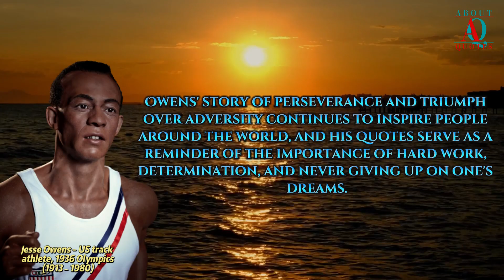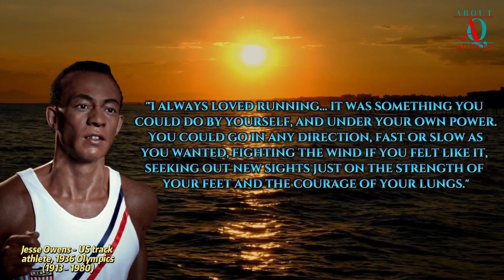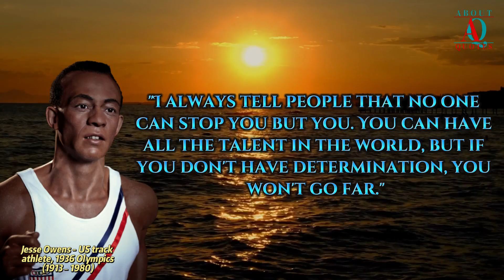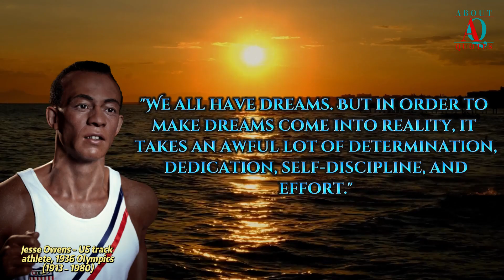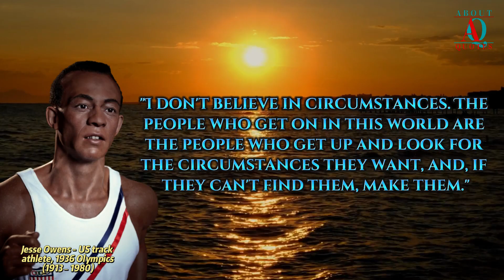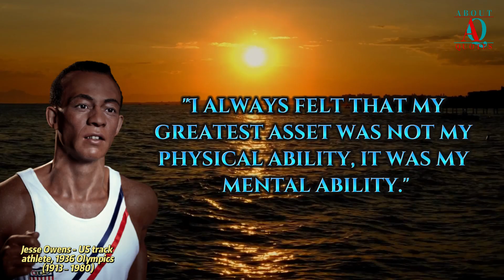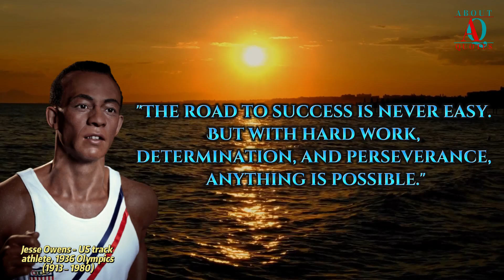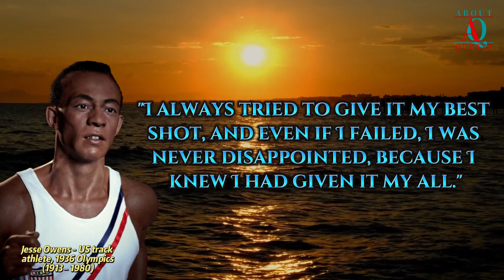The Incredible Jesse Owens Quote Everyone Needs to Hear!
Jesse Owens was an American track and field athlete who became a global icon for his accomplishments at the 1936 Berlin Olympics. Owens defied Adolf Hitler's belief in racial superiority by winning four gold medals in track and field, breaking several world records in the process. Her success was even more remarkable given the racial discrimination and segregation she faced in the United States at the time. Owens' story of perseverance and triumph over adversity continues to inspire people around the world, and his quotes serve as a reminder of the importance of hard work, determination, and never giving up on one's dreams.

And here is The Incredible Jesse Owens Quote Everyone Needs to Hear!

Hi friends, every day I will present video quotes from famous people around the world, I hope that my video quotes can add motivation and inspiration to you.